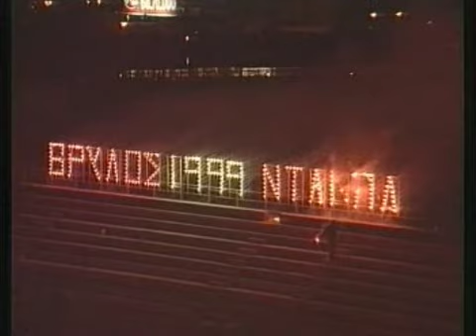1999-05-30 ΑΠΟΝΟΜΗ ΠΡΩΤΑΘΛΗΜΑΤΟΣ